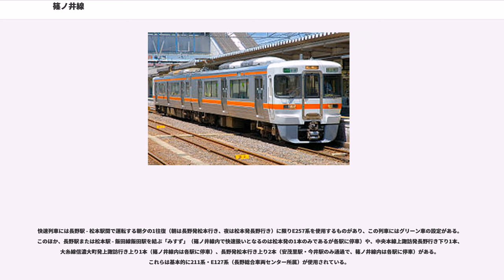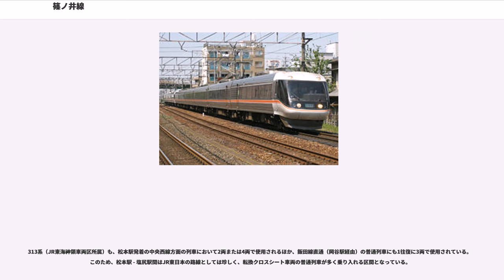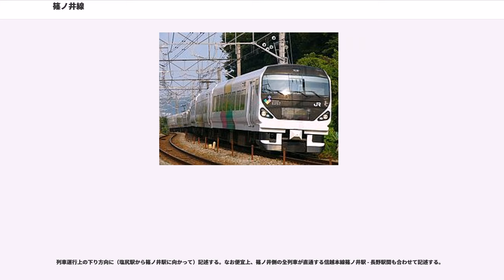篠ノ井線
篠ノ井線（しののいせん）は、長野県長野市の篠ノ井駅から長野県塩尻市の塩尻駅までを結ぶ、東日本旅客鉄道（JR東日本）の鉄道路線（幹線）である。

事業基本計画および国土交通省監修『鉄道要覧』では篠ノ井駅を起点としているが、JR線路名称公告では塩尻駅を起点としており、また列車運行上は塩尻から篠ノ井へ向かう列車が下り、逆が上りとなっている。以下、路線データ・経路図を除き特記なければ、塩尻から篠ノ井へ下り方向に記述する。

東京、名古屋の両都市圏からの特急列車が中央本線から当路線に直通しており、長野県中部の塩尻市・松本市・安曇野市と同県の県庁所在地長野市とを連絡する役割も担う。日本貨物鉄道（JR貨物）による貨物列車も運行されている。

途中、急峻な山間部を走るため、姨捨駅や2か所ある信号場のうち1か所がスイッチバックになっている。

ラインカラーはダークオレンジ。ただし、路線図などでは松本駅以北がダークオレンジで、以南は中央本線と同じ青色で案内されている。

松本駅 - 塩尻駅間は旅客営業規則の定める大都市近郊区間の「東京近郊区間」に含まれ、同区間でIC乗車カード「Suica」が利用可能である。

全線が東日本旅客鉄道長野支社の管轄となっている。

関東と近畿を連絡する鉄道としては当初、平時には海路の便があり、戦時に敵の攻撃を受けやすい海岸を走る東海道本線ではなく、中山道を経由する路線が検討されていた。実際にこの路線は着工されたが、建設費が嵩むことや開通後の輸送力が制約されることなどから、工事がほとんど進まないうちに中止となった。この路線のための資材輸送線として建設が始まった直江津から長野を経由し上田へ至る路線はそのまま建設が続行され、さらに延長されて碓氷峠を越えて、高崎まで1893年（明治26年）4月に完成した。

一方、1892年（明治25年）6月には鉄道敷設法が制定され、後の中央本線にあたる路線の建設が決定した。これを受けて、長野県会では同年12月に中央本線と信越本線を連絡する「長野若シクハ篠ノ井ヨリ松本ヲ經テ塩尻又ハ洗馬ニ至ル線路」を第一期線に追加するように帝国議会へ要請する決議を採択した。これを中央連絡線と称した。

1893年（明治26年）3月から鉄道庁の技師が派遣されて路線の調査を行った。この結果6つの路線が候補として上がった。東側から現在の国道254号に沿って松本と上田を結ぶ三才山線、長野県道181号下奈良本豊科線に沿って松本と上田を結ぶ保福寺線、国道143号に沿って松本と上田を結ぶ二線路線、国道19号・国道403号に沿って松本と篠ノ井を結ぶ篠ノ井線、国道19号や犀川に沿って松本と長野を結ぶ犀川線、国道147号・長野県道31号長野大町線・国道19号に沿って大町経由で松本と長野を結ぶ大町線である。どのルートを選んでも険しい峠を長大トンネルで克服したり、地質の悪い区間を通過したりしなければならなかったが、距離が最も短い篠ノ井線が建設費や開業後の運営の点で有利と判断された。この報告を受けて1894年（明治27年）6月23日に帝国議会で「長野県下長野若ハ篠ノ井ヨリ松本ヲ経テ前項ノ線路ニ接続スル鉄道」が第一期線に格上げされ、また同時に提出された法案により起点は篠ノ井と確定された。1896年（明治29年）予算で建設費は3,597,470円とされ、明治28年度から31年度までの予定で施工されることになった。しかしその後工期の変更と予算の増額があり、明治35年度まで掛かって予算7,677,751円で施工された。

全線を11の工区に分けて、1896年（明治29年）10月に着工され、1900年から篠ノ井方より順次延伸され、1902年に塩尻まで全通した。1906年には八王子から伸びてきた鉄道が接続して、東京 - 長野を結ぶ第2のルートが完成した。1909年の線路名称設定の際には、中央東線に含まれたが、中央東線が塩尻以西へ延伸されるに及び1911年に篠ノ井線として分離された。

開業後は、急勾配の続く運転上の難所であり、また線路容量も限られることになった。そのため、昭和に入ると順次中間に行き違いの可能な駅や信号場を新設して線路容量の拡大が図られた。第二次世界大戦後も引き続き信号場の追加が行われ、このうち1961年（昭和36年）と1966年（昭和41年）の2回に渡って新設された潮沢・桑ノ原・羽尾の3つの信号場はスイッチバック式を採...